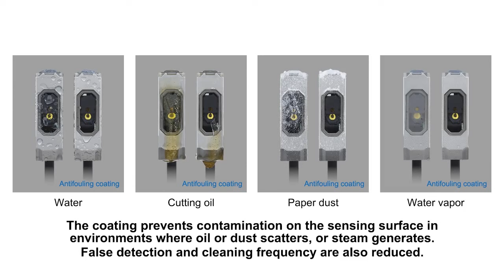Antifouling Lens Coating on the OMRON E3AS Photoelectric Sensors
A comparison of the face of a sensor with and without the Anti-Fouling Coating.  The Anti-Fouling Coating is composed of fluorine layer over an acrylic layer that inhibits water, oil, and solids from adhering to the face of the sensor.  As a result, the E3AS effectively senses its targets for longer and
requires significantly less maintenance than comparable sensors.

Antifouling Coating protects lens contamination from:

Water
Cutting oil
Paper dust
Water vapor (vapour)